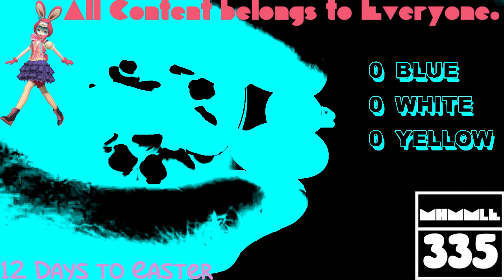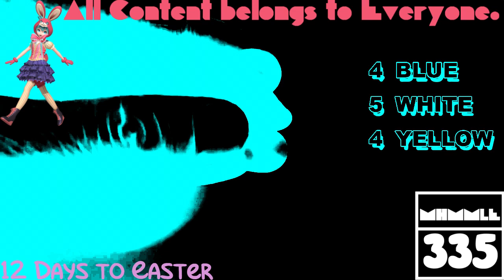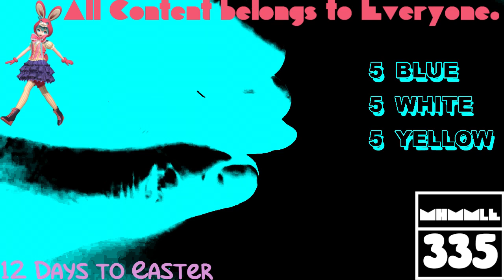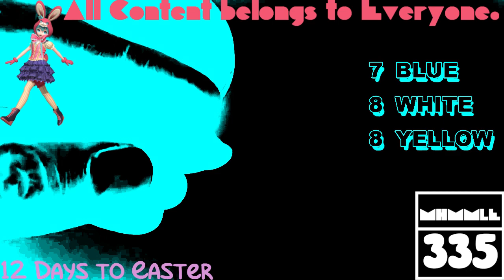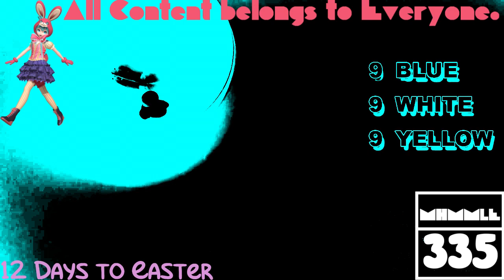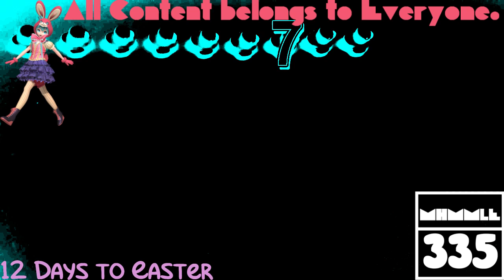(REQUESTED) Learn Colours with Duck Erasers! Fun Learning Contest! In IFOE Effect